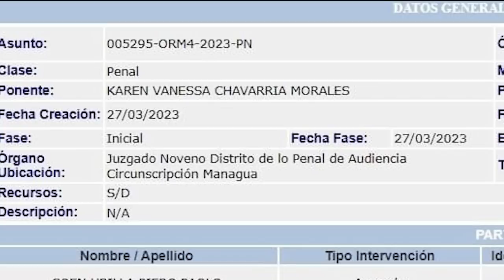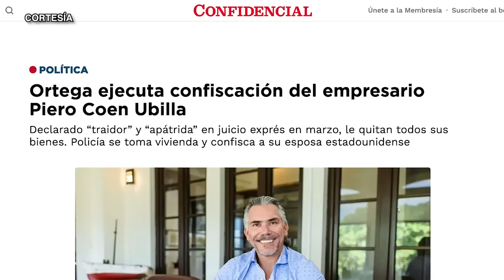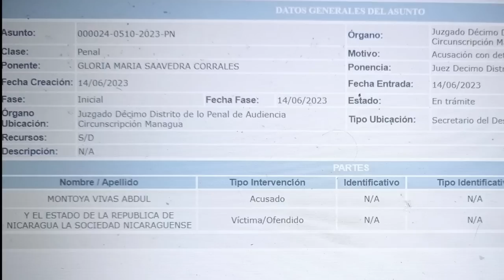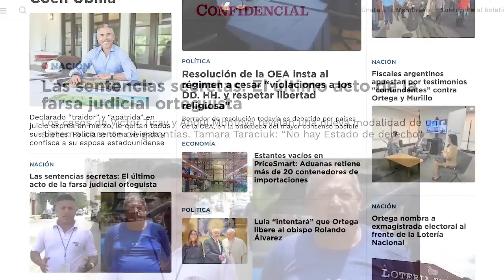Daniel Ortega confisca y desnacionaliza al empresario Piero Coen Ubilla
Daniel Ortega sometió a un simulacro de juicio exprés a finales de marzo al empresario nicaragüense, Piero Coen Ubilla, a quien declaró culpable de “traición a la patria” y despojó de su nacionalidad, confirmaron a CONFIDENCIAL tres fuentes vinculadas al sector empresarial.

De acuerdo a la sentencia judicial, que se mantiene en secreto, el Estado ejecutó el “decomiso” de todos los bienes inmuebles propiedad de Coen, así como de sus acciones de las sociedades en que participa, reveló una fuente vinculada a Coen Ubilla, quien además informó que el empresario nunca ha sido notificado de este proceso legal en su contra.

La confiscación ilegal de los bienes del entonces CEO del Grupo Coen se ejecutó de forma expedita desde inicios de abril, cuando el Estado se adueñó de su participación en más de 50 propiedades en el registro público y de su participación accionaria en diversas sociedades agropecuarias y de bienes raíces.

Este viernes, decenas de oficiales de la Policía Nacional allanaron su residencia en el reparto Las Colinas, mientras la Procuraduría tomó posesión del inmueble en nombre del Estado, ejecutando la confiscación.

Entre otras noticias:

- La resolución de la OEA insta al régimen a cesar “violaciones a los DD. HH. y respetar libertad religiosa”.
- Fiscales argentinos apuestan por testimonios “contundentes” contra Ortega y Murillo.